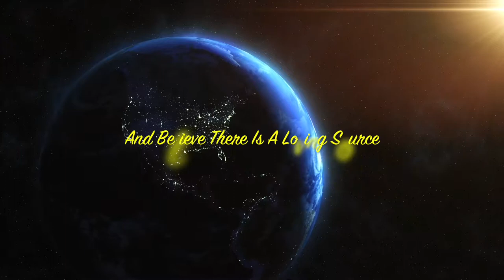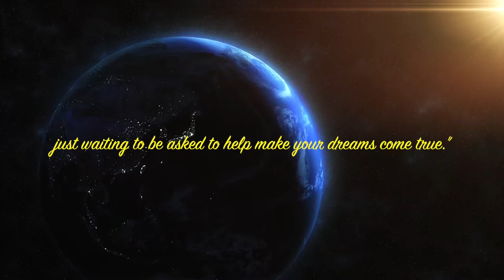2017 is coming to an end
As 2018 approaches leaving behind the mistakes and miss-steps of life look forward to a new 2018 and keep the thought of uncovering your dreams forefront in your mind Keep that thought while asking your source for help and encouragement.